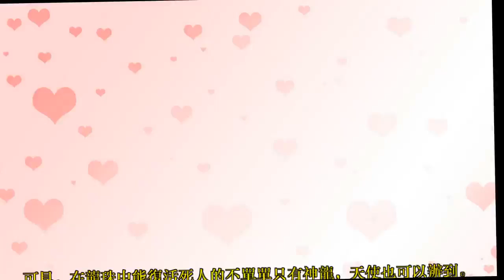龍珠超：天使的四大bug能力，復活死人只需一揮手，神龍：我太難了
龍珠中，天使一族是目前為止實力最強大的種族。他們不單在實力上強大，同時還具備神奇的能力。也是因為天使一族的整體實力過於強大了。隨便一個天使出手，都有可能打破整個宇宙的平衡。以至於天使一族只能保持中立的位置，不能扁擔任何一方。但是，多多少少還是發現，維斯在一定程度上扁擔了孫悟空這幫人。通過維斯的扁擔，讓我們發現天使的四大能力。